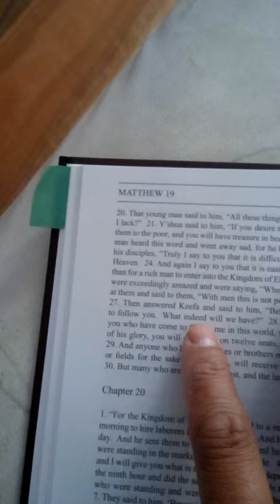EYE of the NEEDLE